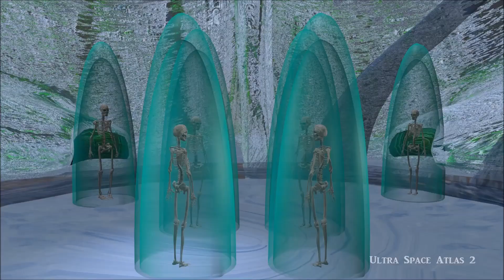Ultra Space Atlas (Chapter 2) {A Comic Science Fantasy Story}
{A Comic Science Fantasy Story for Facebook Page}